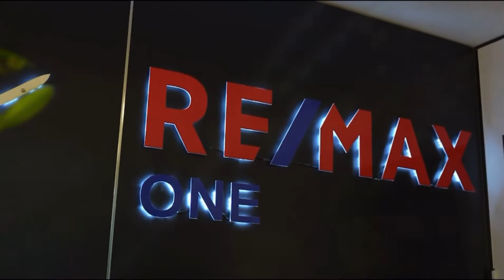KRAMERVILLE LAUNCH - SHORT